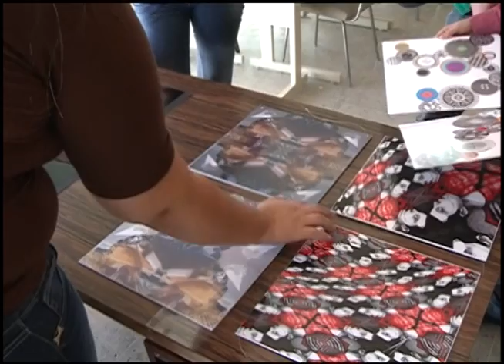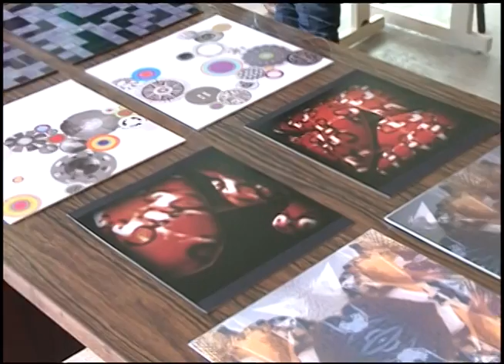Notícias da UFSM - GAD